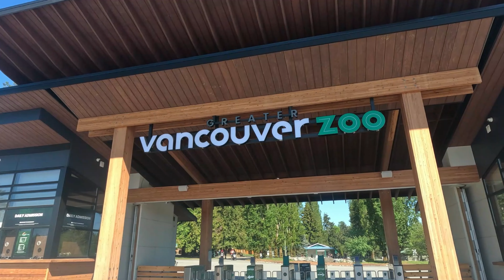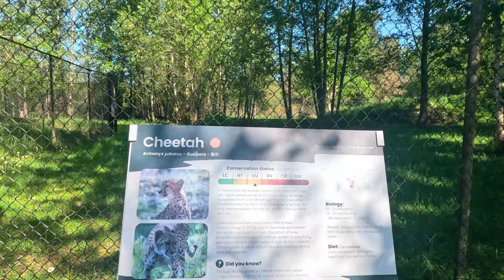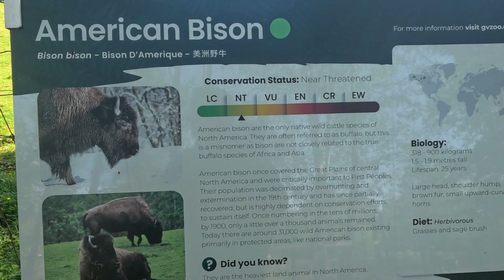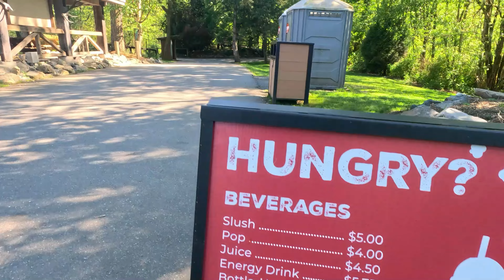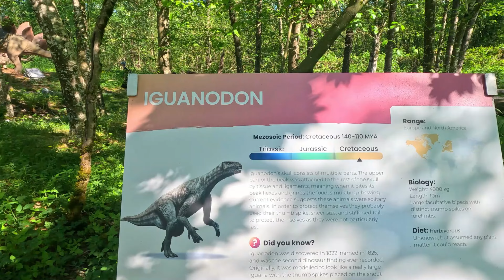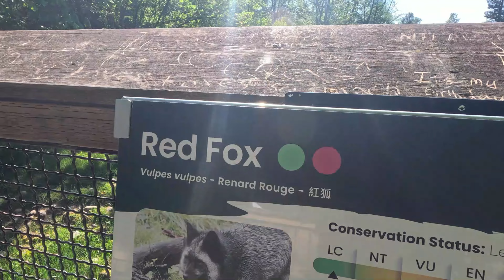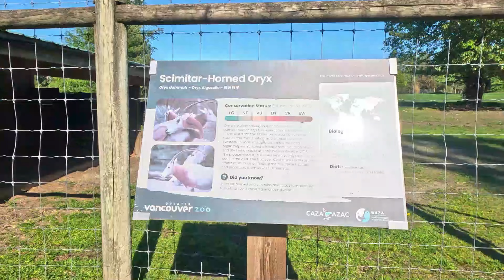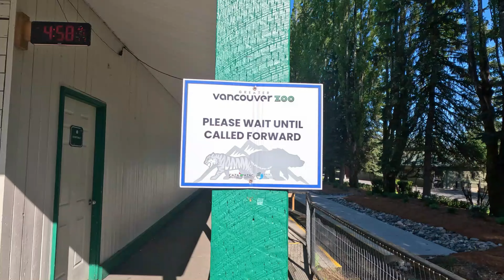Greater Vancouver Zoo |4K 60FPS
The Greater Vancouver Zoo in Aldergrove, BC, features animals like bears, tigers, and wolves. A guided tour offers a fun, educational experience on wildlife and conservation.
Greater Vancouver Zoo | Greater Vancouver Zoo Tour
Crafted in 4K 60FPS with 💙
Settings - Quality - 2160p